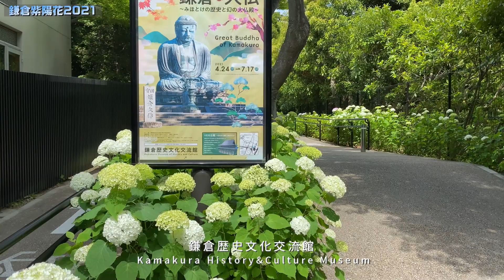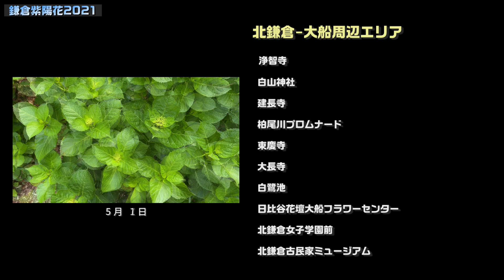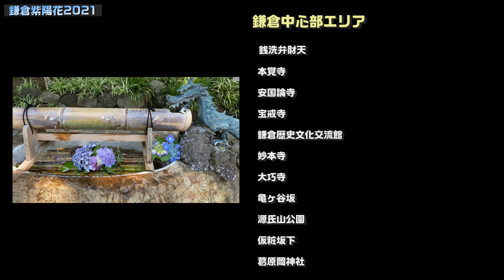【鎌倉 紫陽花 2021｜HD映像】名所と穴場 40スポット｜ Kamakura Hydrangea 2021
鎌倉紫陽花2021 名所と穴場40スポットです。

鎌倉市内で紫陽花が見られる40か所を網羅しました。
奇麗な鎌倉の紫陽花、雑誌等でも紹介されていない知る人ぞ知るスポットをご堪能下さい！

‹chapter›
  0:00 タイトル
  0:15 北鎌倉・大船 周辺エリア
  1:30 二階堂・浄明寺 周辺エリア
  2:55 長谷・極楽寺・西鎌倉 周辺エリア
  4:35 鎌倉中心部 周辺エリア
  6:20 エンドロール

撮影機材　：iPhone 11 pro
編集ソフト：PowerDirector 365